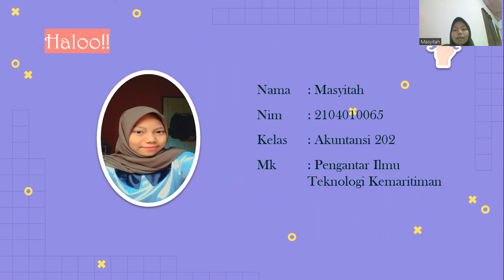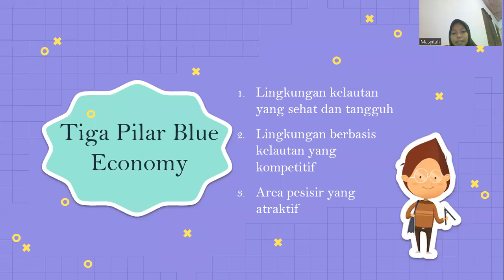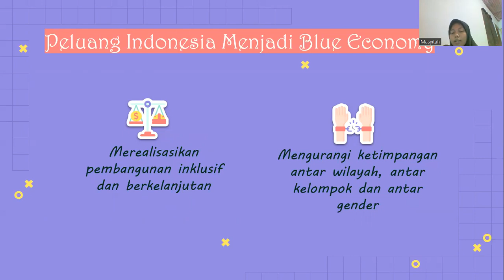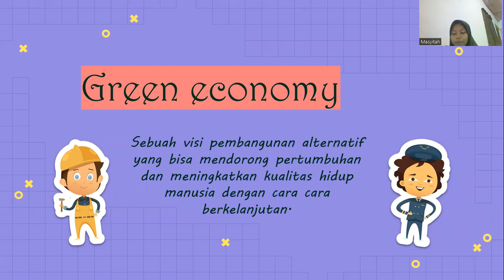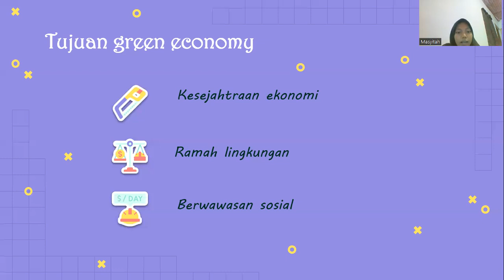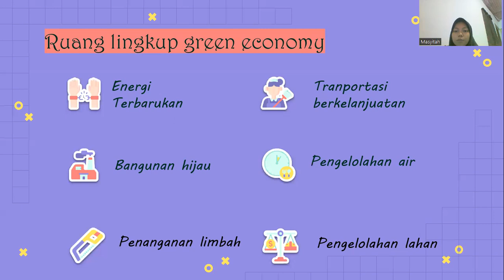TUGAS PENGANTAR ILMU TEKNOLOGI DAN KEMARITIMAN BLUE & GREEN ECONOMY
Nama : Masyitah
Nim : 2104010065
Kelas : Akuntansi 202
MK : Pengantar ilmu teknologi dan kemaritiman